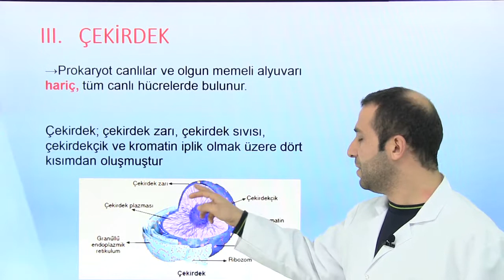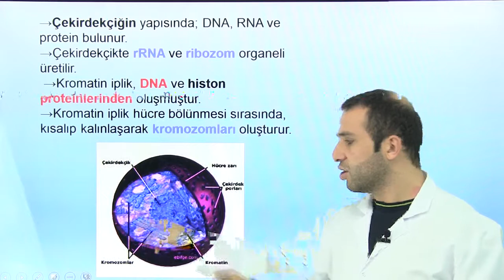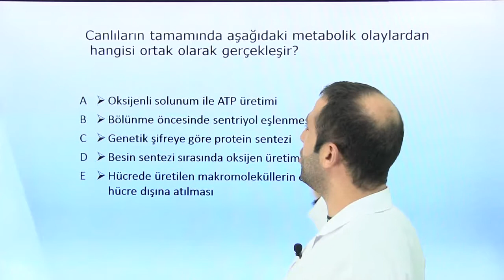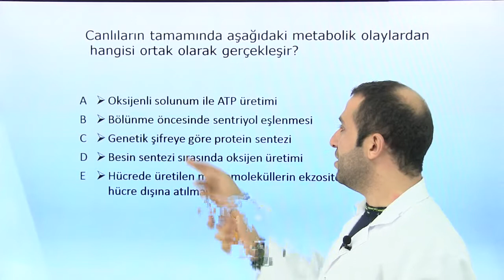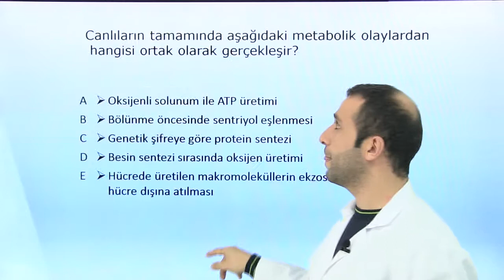Hücre konu anlatımı | konu özeti | 1.bölüm | 9.sınıf Biyoloji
Hücre konu özetini hemen aşağıdan okuyabilirsiniz.

ÇEKİRDEK
+ Prakaryot canlılar ve olgun memeli Alyuvarı hariç, tüm canlı hücrelerde bulunur.
+ Çekirdek zarı çift katlıdır ve dış zarda ribozomlar bulunur.
+ Çekirdek sıvısının bileşimi sitoplazma sıvısı gibidir.

Çekirdeğin (DNA) görevleri
+ Hücreyi yönetir
+ Kalıtsal karakteri taşır
+ RNA sentezler
+ Hücre bölünmesini kontrol eder

Hücre konu anlatımı | konu özeti | 2.bölüm | 9.sınıf Biyoloji,
Hücre konu anlatımı | konu özeti | 9.sınıf Biyoloji,
Hücre | 9.sınıf Biyoloji,
Hücre,
konu anlatımı,
konu özeti,
9.sınıf Biyoloji,